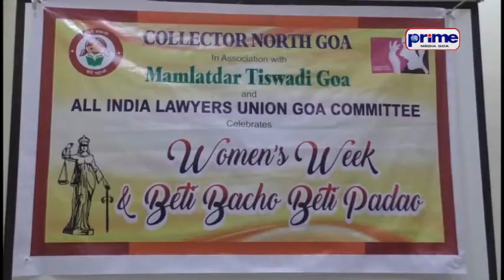उत्तर गोंय जिल्लोधिकारी कार्यालयांत बायलांचें सप्तक मनयलें